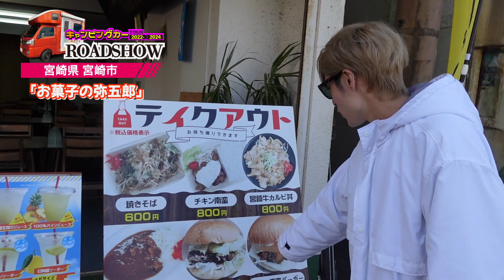102/792 かと散歩 宮崎県宮崎市編【全国キャンピングカーTOUR】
102/792市目 宮崎県宮崎市を散策!!

宮崎県,宮崎市,ヤシの木,マンゴー,青島,宮崎牛,宮崎バーガー,青島参道商店街,弥生橋,キャンピングカー